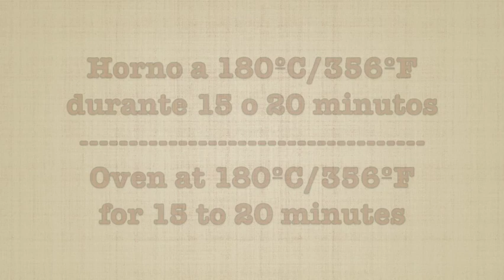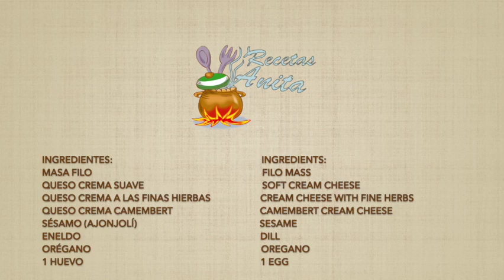APERITIVOS PARA FIESTAS! Desaparecen en 1 minuto! Fácil y Rápido🥳PARTY APPETIZERS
INGREDIENTES:
Masa filo
Queso crema suave
Queso crema a las finas hierbas
Queso crema Camembert
Sésamo (ajonjolí)
Orégano
Eneldo
1 huevo

INGREDIENTS:
Filo dough
Soft cream cheese
Fine herbs cream cheese
Camembert cream cheese
Sesame (sesame seeds)
Oregano
Dill
1 egg